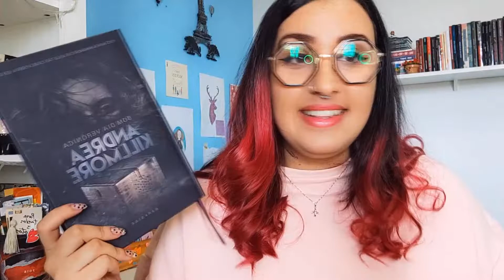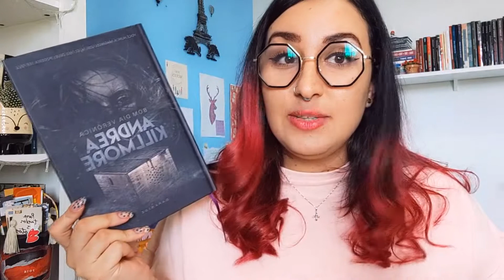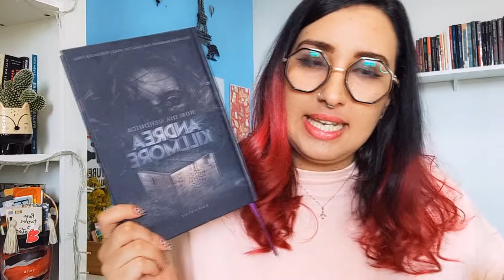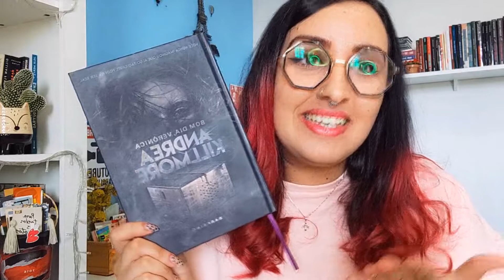LEITURA CONJUNTA: BOM DIA, VERÔNICA! | DARKSIDE BOOKS | por Carol Sant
Oii amados, o vídeo de hoje é bem rapidinho para convidar vocês a lerem "Bom Dia, Verônica" comigo e com a Nana, do Livraneios. A leitura vai rolar do dia 15 ao dia 22 e bora lá, porque a série estreia no dia 01 de Outubro na Netflix. ✨

* IMPORTANTE | Antes do envio de publicações e/ou produtos, entre em contato através do e-mail Envios sem consulta prévia não garantem exposição em vídeo.

💖 COMPRE COM O LINK DO AMOR NA AMAZON (comprando com o link, você ajuda a saúde do canal!):